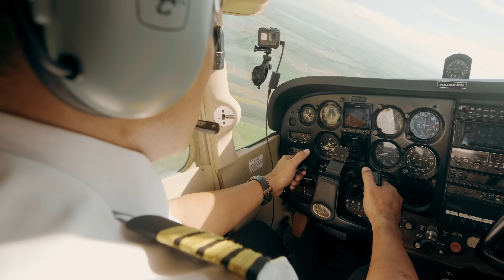Do your TING - Eruption x Mr. Mainit (Prod by. Solomon Stark) (Official Music Video)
MUSIC PRODUCTION
Artists: ERUPTION X MR. MAINIT
Producer: Solomon Stark
Backup Vocals: Mighty Man x Solomon Stark
Musical Consultant: DJ Loonyo
Team Eruption:
Rona Tai
Pam Jocson-Osasona
Audrey Marie Puzon

Co-Presented by: Eruption Studios x Bristol Motorcycles
Directed by: Eruption x Mr. Mainit
Asst. Director: Shannara Amberlie Banu
DOP | Cinematographer: Kurt Giles Badon x Jamil Victor Crispin x John Mark Medina
BTS Videographer/s: Mighty Man & Daniel Carbonel
Editors: Kenjhons & Jamil Victor Crispin
Colorist: Kurt Giles Badon
Animation: Vicente Bactong
Production Managers: Shannara Amberlie Banu x Haydee Serrano
Asst. Choreographer: Jhuven Aguilan
Dancers: FCPC Baliktanaw

Cameos:
Rona Tai
Ryan Bang
Lhea Bernardino
Big Mak Andaya
Kiko Matos
TING TING SQUAD
Arnold Aninion
Johann Mendoza
Mannex Manhattan
KingPinoy
Moto Candy
Foreigngerms
Aeta Brothers Jayson Narciso & Arjohn Gilbert
David Winkle
Daniella de Joya Sarmiento
Rides With Danyela
AJ Kabiling

Special thanks to:
Bristol Motorcycles
Mr. Anthony Chua and Nonoy Versoza
Aeta Community of Mabalacat, Pampanga
Good Boys Flying Club
Finn Cotton Shoes
Custom Made Clothing
1Eleven Productions
Arkimagine Multimedia Studios
EVNG Multimedia Studio

“Do Your Ting”

Eruption Studios
Metro Music LLC
Distributor: Ingrooves Music Group.